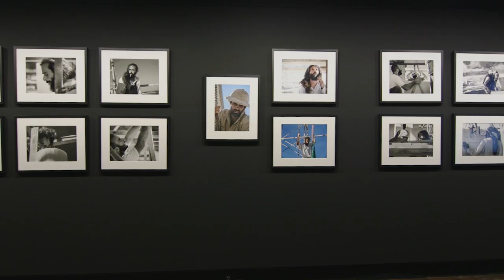attic.ART/Εικαστικά: Οι άνθρωποι του Δεσποτικού & Επιφάνεια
Attic-aRt / Εικαστικά με 2 εκθέσεις σε συνεργασία με το  Hellenic American College (HAEC) και η Ελληνοαμερικανική Ένωση

«Οι άνθρωποι του Δεσποτικού» σε επιμέλεια της ιστορικού τέχνης, Λουΐζας Καραπιδάκη. φωτογραφικές καταγραφές  των μαρμαρογλυπτών από την Μαίρη Χατζάκη την ώρα εργασίας για την αποκατάσταση των αρχαίων μνημείων στη νησίδα Δεσποτικό.

«Επιφάνεια» έκθεση φωτογραφίας της Μαρίας Μπουρμπού. Ασπρόμαυρες, μεγάλης διάστασης, φωτογραφίες που επικεντρώνεται στην φύση και το τοπίο, προσδίδοντάς τους αφηρημένη αλλά και μεταφορική διάσταση

Την αποτελούν:
Κώστας Γεραμπίνης / Σκηνοθεσία
Σωτήρης Τζατζάκης / Διευθυνση Φωτογραφίας
Μικαέλα Σαββίδι / Εικονοληψία